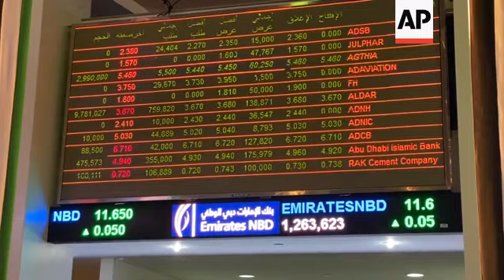Dubai stock market inches up at end of week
(11 Feb 2021) LEAD IN:
The Dubai Financial Market General Index increased by 0.07% on Thursday, the last day of trading in the week.

STORY-LINE:
The Dubai stock market inched up on Thursday, closing the trading the week in the green.
The Dubai Financial Market General Index went up 0.07%, closing at 2,633.48 points on Thursday.
The stock of Dubai developer Emaar fell by 1.30%, while Emirates NBD shares climbed by 0.43%
Brent Crude Oil was selling at $60.97 a barrel on Thursday.